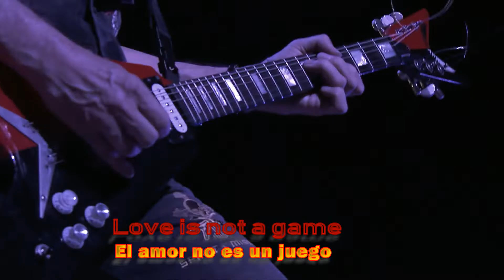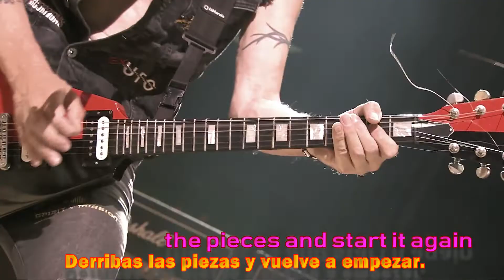Love is not a game - MSG (Sub español)